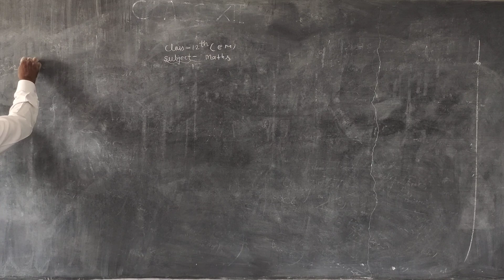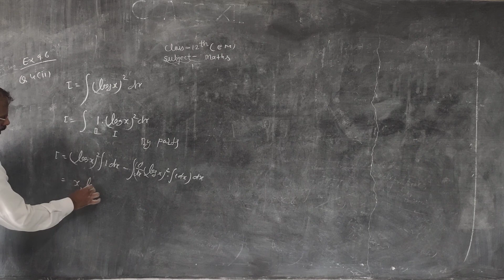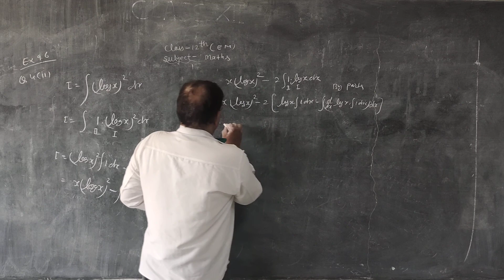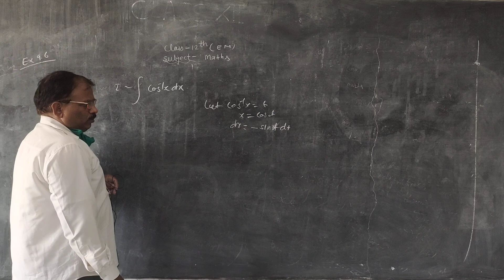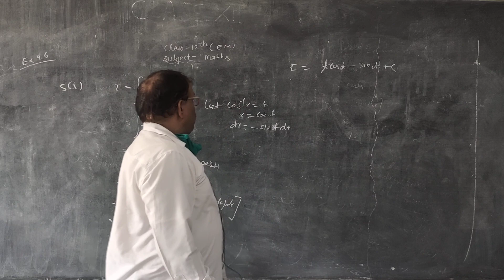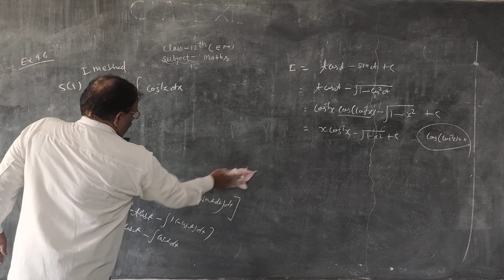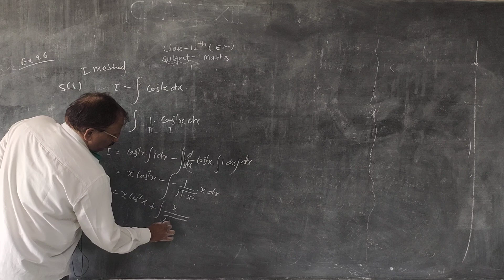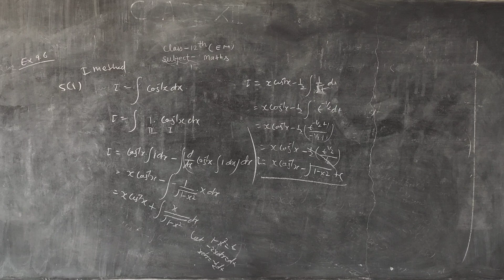RBSE Maths Integration by Substitution part 16 by Sher Singh Sir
RBSE Maths Integration by Substitution part 16 by Sher Singh Sir Ideal Education Point New Choudhary Public School